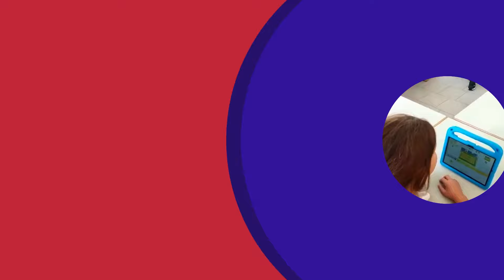CODING ALLA ENGLISH PRIMARY SCHOOL DI MASSA CARRARA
Una lezione di Coding nella classe V della English Primary School di Massa.

Il Coding sarà obbligatorio nelle scuole soltanto a partire dal 2025/2026 ma nelle nostre scuole bilingue di Lucca e Massa fa parte del programma didattico dall'anno scolastico 2021/2022.
Questo perché il Coding ha numerosi vantaggi, tra cui consentire di sviluppare ed esprimere la propria creatività, insegnare a lavorare in gruppo e fornire una marcia in più nella vita, a scuola e nel lavoro.

L'insegnante è Andrea Piacentini e la classe è la quinta della English Primary School di Massa.